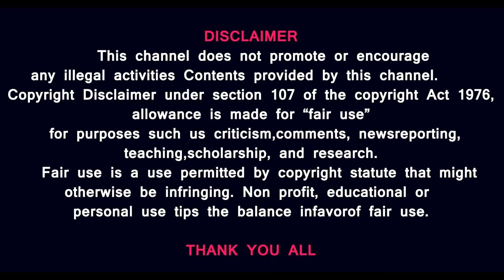ஈரான் பற்றி துருக்கி சந்தேகம் ஏன்? Why is Turkey skeptical about Iran? @prasathsignature Israel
ஈரான் பற்றி துருக்கி சந்தேகம் ஏன்?
'Can I Show You Pics?': German fight with nethanyagu for GAZA people- Iran vs Israel- Turkey Confuse
Prasath signature

German Foreign Minister Annalena Baerbock and Israeli Prime Minister Benjamin Netanyahu were involved in a heated argument over the humanitarian situation in the war-torn Gaza Strip, Channel 13 reported. Baerbock objected to images of Gaza shown by the Israeli side during her meeting with Netanyahu in Jerusalem on April 17. Baerbock asserted that Israel was “driving Gaza towards famine.” In response, Netanyahu told the German official, “Come and see the pictures of the markets in Gaza, the beaches in Gaza; there’s no famine there.”

The Islamic Resistance of Iraq leader Abu Ala al-Walai threatened the US and Israel on April 19 amid ongoing tensions with Iran. Speaking with Al Jazeera, Al-Walai revealed reasons why militants have upped the ante against the US and Israel amid the Gaza War. He warned of a severe escalation if Israel invades Rafah.

The United States has agreed to withdraw more than 1,000 military personnel from the West African nation of Niger. The move came after US Deputy Secretary of State Kurt Campbell met with Junta-appointed Nigerian Prime Minister Ali Lamine Zeine on April 19. As of last year, there were over 1,000 US troops in Niger, operating in two bases, including a drone base known as Air Base 201 near Agadez in central Niger, which was built at $110 million.